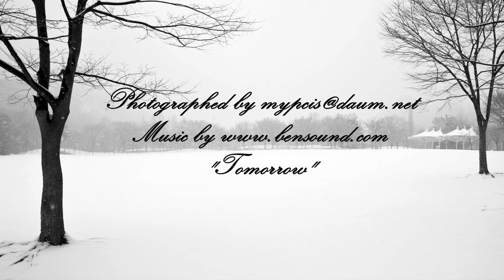눈내리는 난지천(Winter Monochrome) 4k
Photo Slide show 4K
Youtube검색창에 mypcis 를 입력, 검색하시면 더 많은 동영상이.

Seoul, Korea, Mapo-Gu Nanjicheon park
" Tomorrow "

제작자에게 큰 힘이 됩니다.